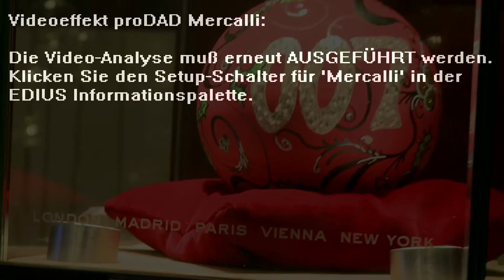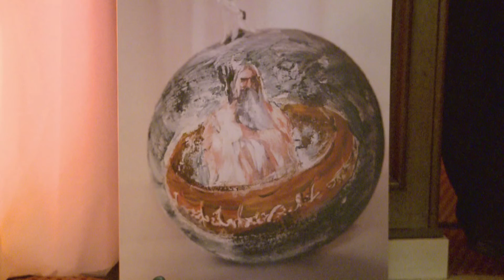Nahid Shahalimi - UNICEF Gala Munich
Christmas Bulbs' Auction, hand painted by Nahid Shahalimi and signed by; Lang Lang, Shakira, Gorbechev, Roger Moore, Christopher Lee, Ana Netrebko, Julia Stegner, Arnold Schwarzenegger...